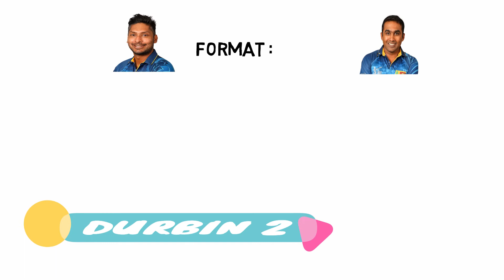Kumar Sangakkara VS Mahela Jayawardene Batting Comparison 2020 (ODI, Test and T20)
Watch batting comparisons of two of the best technique batsman of Two Sri Lanka Cricket Team Kumar Sangakkara VS Mahela Jayawardene  in ODI, Test  And T20.